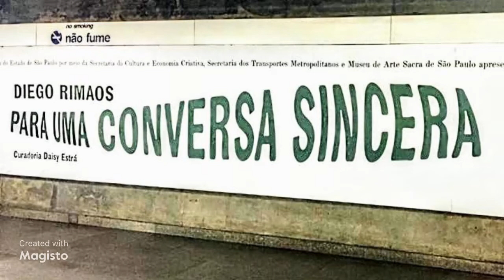"Para uma conversa Sincera 3"